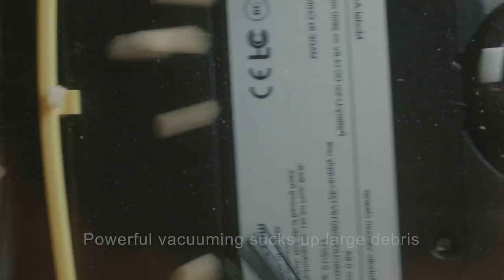Robot Vacuum Cleaner Powerful Suction for Thin Carpet & Hard Floor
ILIFE A4s Robot Vacuum Cleaner Powerful Suction for Thin Carpet & Hard Floor Large Dustbin Miniroom Function Automatic Recharge